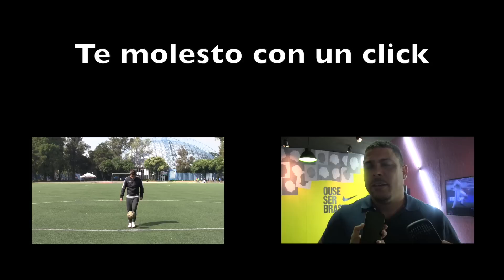LA JUGADA - MEDIA VUELTA + AKKA 3000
MANDAME TU VIDEO SI TE SALIO ESTA JUGADA NIVEL DIOS